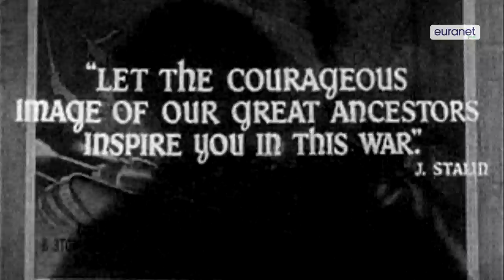War and Peace, the rise and fall of Vladimir Putin Coriolanus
Putin’s in a dark corner, but Europe is prepared to allow the Russian leader a dignified path in resolving the Ukraine crisis. This is because Europe fears the absence of Putin. Who will lead Russia with a strong hand if Putin is gone? Will Europe then be confronted by an even more aggressive Russian reality, or will the absence of control cause chaos in a nuclear state?

Interviewees
- Knut Fleckenstein, member of the European Parliament (Social-Democrats)
- Charles Tannock, mMember of the European Parliament (European Conservatives)
- Tamás Meszerics, member of the European Parliament (Greens)
- Johannes Van Balen, member of the European Parliament (Liberals)
- Maja Kocijancic, Spokesperson Foreign Affairs, European Commission